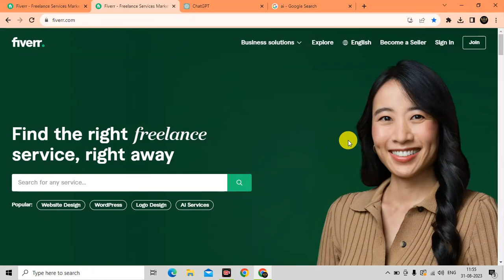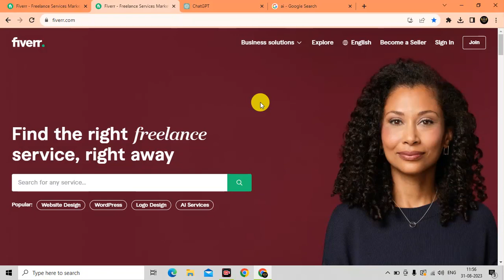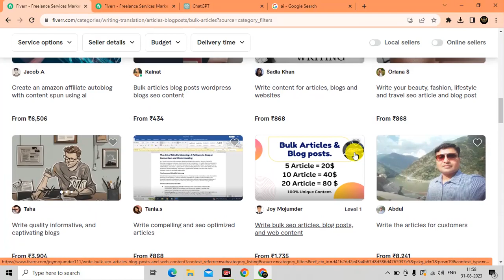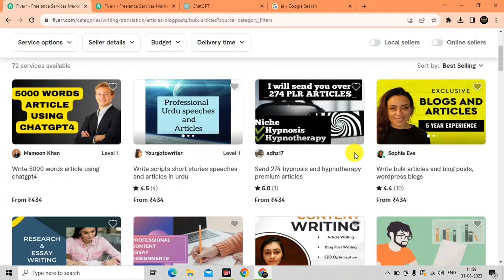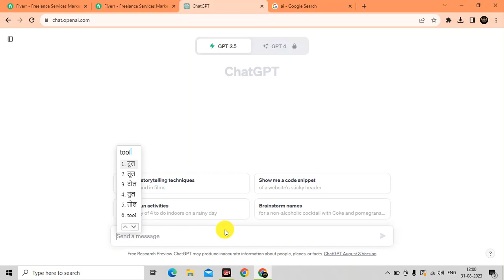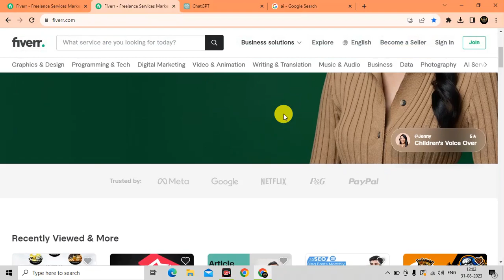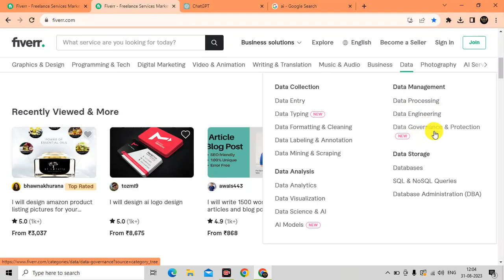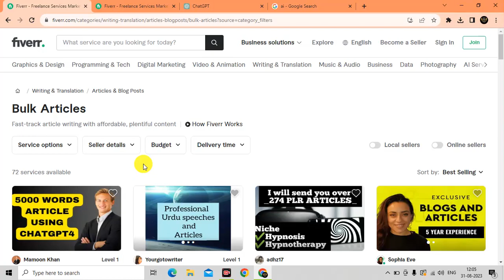OMG 🤑Fiverr पर Secret Gig बनाओ, पहले ही दिन से मिलेंगे Order | एक Skill सीखो और Lifetime Income कमाओ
🔥Tital :- OMG 🤑Fiverr पर Secret Gig बनाओ, पहले ही दिन से मिलेंगे Order | एक Skill सीखो और Lifetime Income कमाओ

🔥_IMPORTENT PLAYLIST_🔥 :-

earn from fiverr without skills fiverr se paise kaise kamaye,
fiverr se paise kaise kamaye student,
fiverr par earning kaise kare,
fiber app se paise kaise kamaye,
fiverr app se paise kaise kamaye,
fiverr se paise kaise kamaye albarizon,